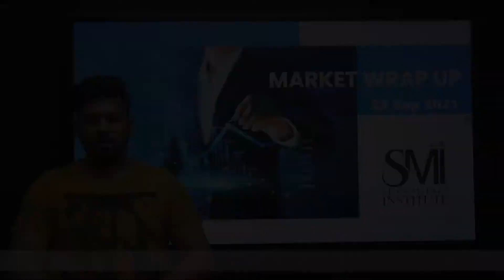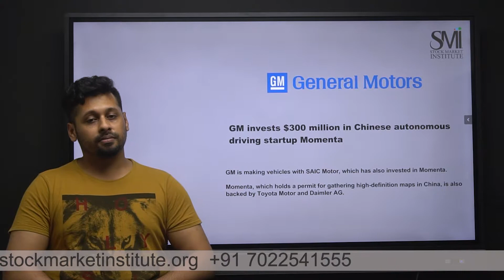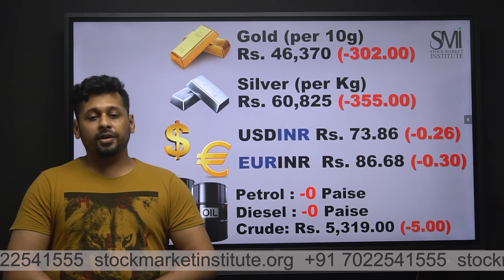SMI Stock Market Wrap Up 23rd September 2021